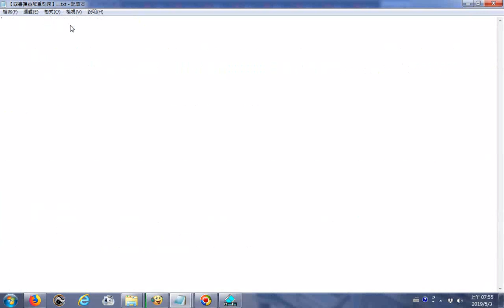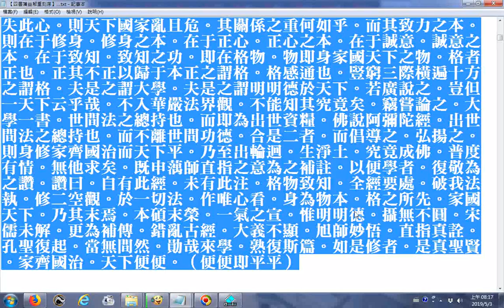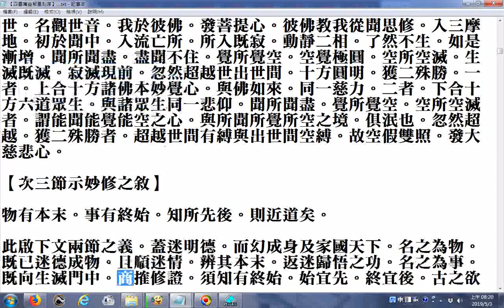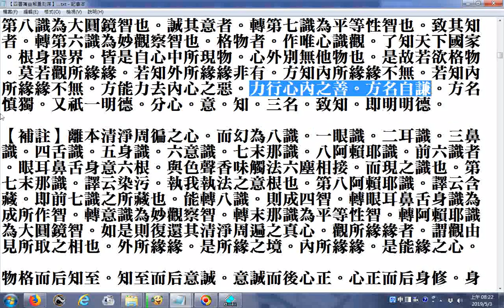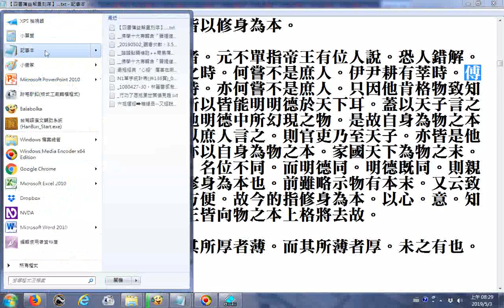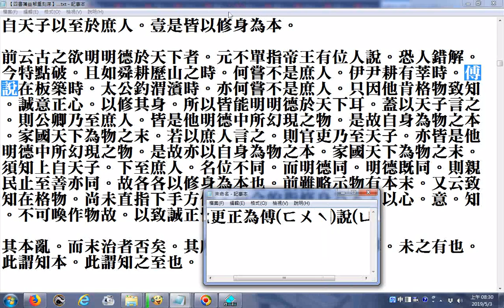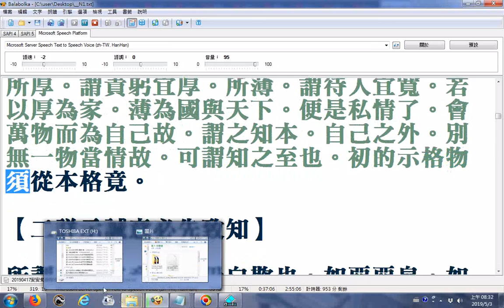20190503蕅益大師以佛法解釋四書此處以大學、中庸為主_聲音文字只有一小部分有對照同步